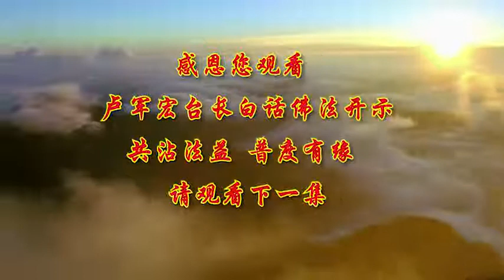视频中心 白话佛法控思维，舍心修心】白话佛法开示（第2集）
首页   视频中心  白话佛法

繁體中文

【控制思维，舍心修心】白话佛法开示（第2集）

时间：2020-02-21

下载MP3 下载视频 英文版视频

来自全世界的佛友们，还有心灵法门的弟子，大家晚上好，师父今天跟大家讲一些白话佛法。

真正的修心不是追求外相，是修你的内心。你的内心得到了，你的外相一定得到；你的内心得不到宽容、包容，得不到幸福，你的外相一定是凶狠、冷漠。很多人比较冷漠，实际上因为他的内心没有想通，所以他没有守相戒。相都有戒的，看见不应该看的事情，你不能脸相表示出特别感兴趣。有些不好的东西，你看了之后，脸色表现出那种喜悦，那你就错了。

  守戒的人要明白，心不为相动，心不为戒动，就是守戒了都没感觉自己在守戒。就像你们开车在红灯面前停下来，谁会觉得我在守戒？“你看，红灯，居然我停下来不走了。”你试试看呢？你走走看呢？所以我们“非念积念修”，什么意思？你没有念头，你的念头才会真正地修。也就是说你没有念头，你才能积极地有这个念头在修；你有念头，你怎么修你的念头啊？所以“非心戒”，什么意思？如果你一边有念头一边想修，那你并不是在心中守戒，所以不是正道。正道就是让你们放下、看破，无牵无挂，心无罣碍。心不在相，就是没有心相，所以人家说这个人有没有心相。真正修心的人是心无罣碍，我没有一个心要用这个心来修，而有些人是我要用一个虔诚的心来修我这颗心，实际上你这个“虔诚”就是因为你不虔诚，所以你才想用自己一颗虔诚的心来修这个心。大家听得懂吗？如果你今天已经是很虔诚了，你用说“我要用这颗非常虔诚的心来修”吗？你今天是个好人，你用不着对别人表达“我是个好人”，你就是个好人。你用不着走到人群当中：“各位，好人来了。”

  记住了，一个人善和道德都有标准的。什么叫善？自己没有对别人的恶意、贪心，这个才叫善。你今天贪不贪啊？贪了之后你会善吗？你今天对别人恶了，很恨别人了，你这个人叫善人吗？所以过去人家说“假善人”，就这么出来的。什么叫功德？道德有没有标准？你跟人家争，跟人家闹，跟人家吵，你这个人有道德吗？没有德啊。这个“没有”不就是叫欠缺吗？缺德，就这么来的。人家为什么说你这个人缺德啊？因为你没有道德。你缺家具——“缺家具”；你缺少道德，那么“缺德”，就这么来的。

  要舍心修行，也就是说当你修行的时候，你要很自然的，不要觉得“我在修心”，你已经在修心了。你们已经是个好孩子了，你们已经会念经了，你为什么还要告诉人家“我是修心人”啊？你已经在做善事了，你为什么还要告诉别人“我是一个善良人”啊？这就是学佛应该在守戒当中。所以讲到底，一个人守也是不容易的，想守戒、想舍都是不容易。舍是什么？因为你觉得这样东西自己应该拥有的，你就不肯拿出来；因为你现在身上有一个不好的毛病，你不肯舍去，你就会拥有这个毛病；你今天身上有一个非常不好的习惯，喜欢讲人家不好，你不肯舍去，你这个人天天讲人家不好，最后就是一个恶人。所以修心修到后来，怎么样能够成道，怎么样能够得道，实际上就是看你的心。

  很多人连基本做人的道德都没有，品质都不好，你已经在人间的地狱果道当中了。你们想一想，人是不是这样？你骂他，他骂你；你恨他，他恨你。你恨他的时候，你是不是很痛苦？“对。”那么在地府。他骂你的时候，你生气，你是不是又在地府了？那你已经在地府进、地府出，地府把你一判，你就到地狱去了。所以一个人一念佛，一念魔，就是这么来的。

  不要天天拿着佛经、说着拜佛的话，但是犯下了很多口业，让自己的佛心佛德有漏。真正的舍要把自我都要舍去，没有自我，有什么自我？我有什么？所以要面子的人就叫执著。师父经常有意批评你们，当着很多人的面批评你们，就是要你们放下。你做错了，你不应该接受批评吗？批评了之后你脸红了，说明你没有放下，你还有执著、贡高我慢。首先要认清自我，你到底是什么样的人，你算一个好人，还是一个不好不坏的人，还是属于一个坏人，你要对自己有所掂量。

  你在心中不要去跟人家计较，一点点小事斤斤计较，实际上任何的斤斤计较都会造成因果。只有理解他人，才能善解因果；只有帮别人承担，你才能离开恶念、恶语、诽谤和逆境。你想想看，帮助别人，你是不是得到别人的帮助？你就不会有逆境了吧？你全心全意地去帮助别人，谁来诽谤你？你今天离开了恶念、恶意，那么你承受的是善因果，而跟这些善因果相应的，就是别人来爱你、别人来帮助你、别人来改正他们自己的错误。所以有的时候在人间看人，不要“这个人做得对，这个人做得错”；看问题有时候不要在自己心中先有一个是和非——“这个人讲出来的话肯定错的”“这个人没有一句话是对的”，你怎么知道他没一句话是对的？“这个人很讨厌”，你觉得他二十四小时都讨厌吗？没有任何一个人是绝对的。所以真正学佛的人要宽恕别人，不要用自己的邪知邪念看人。因为你对人家的看法不公正，所以你就会错看别人；你不能把握自己的心，来用正常的观点看别人，你最后就被别人看不起，因为你看错别人，人家当然会说你这个人很没有礼貌，很没有文化。你这个人有瞋恨心，有嫉妒心，所以你的自私心和欲望心才会产生。你非常有芥蒂地去伤害别人，慢慢地，你一定会离开清净心。

  表面上看起来，有些人穿得很整洁，但是他的心不清净。皈依正道是什么？实际上把握好自己的起心动念，凡是正的事情就去做；凡是不正的东西，你心念动了，就叫犯戒。你时刻在自己的心中要守戒，因为你心中守戒了，你才不会不认识自己。举个简单例子，你今天到超市去买东西，你很守戒，你从来没想过“我要拿一样东西不付钱”。师父跟你们打个比方，你如果今天买东西了，有一样东西，你今天只要心里想着你不想付这个钱，你看看你接下来人多难受。手发抖，出冷汗，左右看，然后走到门口，这种自动的机器，你会很害怕的，你会害怕别人看到你的劣行。这就是你的心在动了。你今天心不动，你会害怕吗？所以当一个人破戒了之后，他才破掉了自己的人格。守戒的人，他就拥有自己应有的善良。一个贪心的人一定会有欲望；有欲望的人，时间长了一定会贪心。内心痛苦就是因为贪心和欲望。所以整天懂得舍、帮助别人，你就会慢慢地放下、看破。

  这个世界上，有很多自我思维当中肮脏的东西，给这个世界和你自己的世界造成了太多的烦恼和欲望。有的时候一个欲望来了，做错事情，我们可以忏悔、愧疚和悔过，但有时候它是一个责任，有的时候你愧对了别人，不是你念几遍礼佛大忏悔文就能化解掉的。很多人年轻的时候，做了很多对不起别人的事情，你心中会留有永远的痛，所以有个歌曲就叫《你是我心中永远的痛》。希望你们要懂，要发心发愿对众生好，做人本来就具有的高贵品质一定要有。人的道德在哪里？做人之德啊。尊老爱幼就是一个道德，先人后己就是一个道德，不打妄语、帮助别人就是一个道德，所以人家说成就你拥有的行佛之道，就是你有品德、你有道德。你想想看，有道德的人就不太会烦恼，就远离灾祸。你做出来的事情，用现在话讲，都放得到台面上的，你怎么会有凶灾呢？你偷偷摸摸地做很多事情，放不在台面上，你终有一天被人家发现，你就倒霉了。所以师父今天跟大家讲的，就是要怎么样来理解这些问题。

  因为现在跟大家能够靠电话教育，所以跟大家在网上、电视上多接触，让大家能够懂得佛法的真谛。今天的《白话佛法》就跟大家讲到这里，师父有机会给大家做更多的开示。

上一篇：【起心动念即是业】白话佛法开示（第1集）

下一篇：【心若不生，境自如如】白话佛法开示（第3集）

相关视频：

Buddhism in Plain Terms by Master Jun Hong Lu (English subti

【五蕴与平等性智】-卢军宏台长白话佛法广播讲座-第五十七集

【十念法（二）】-卢军宏台长白话佛法开示（第82集）

【十念法（一）】-卢军宏台长白话佛法开示（第81集）

【忍辱是一种力量】-卢军宏台长白话佛法开示（第80集）

【非色非空 无阻无碍】-卢军宏台长白话佛法开示（第79集）

【豁达宽容 就是慈悲】-卢军宏台长白话佛法开示（第78集）

【患得患失是障碍】-卢军宏台长白话佛法开示（第77集）

【三心不可得】-卢军宏台长白话佛法开示（第76集）